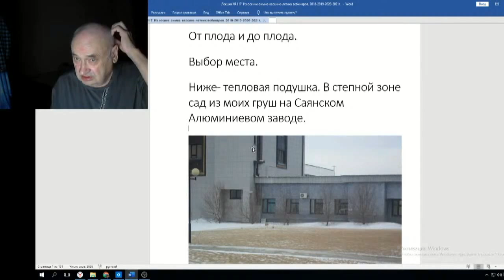Железов Валерий Вебинар 117 ч 1 Вступление